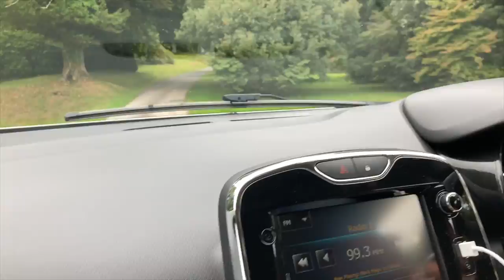CAMPING TRIP DAY THREE | Visiting Mull of Galloway & getting firewood🏕